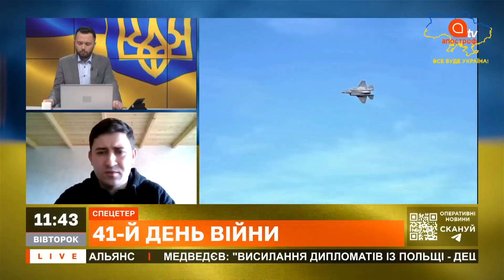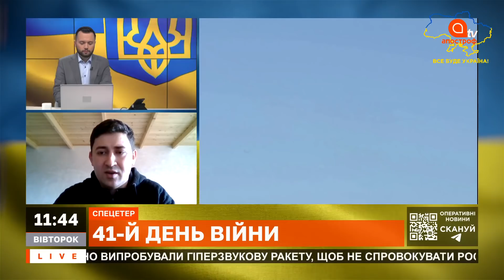ХАРКІВ - ДРУГИЙ МАРІУПОЛЬ? / ВІЙСЬКОВА ДОПОМОГА УКРАЇНІ / КОЛЕКТИВНА ВІДПОВІДАЛЬНІСТЬ РФ / Кравченко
В ефірі: Валерій Кравченко, аналітик відділу проблем зовнішньої політики та міжнародної безпеки Національного інституту стратегічних досліджень